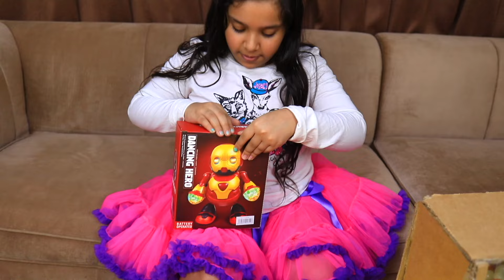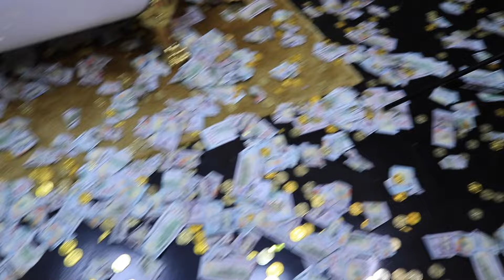شفا تساعد أختها !!! Floor is lava